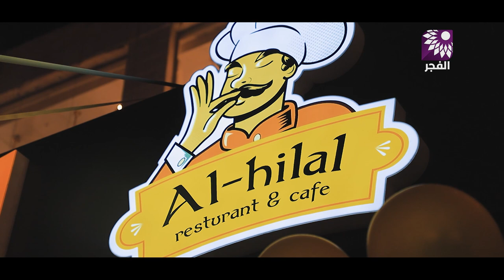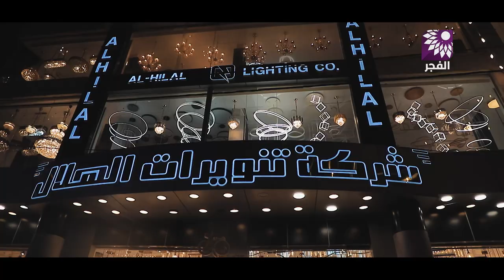promo مطعم واستراحة الهلال - جنين